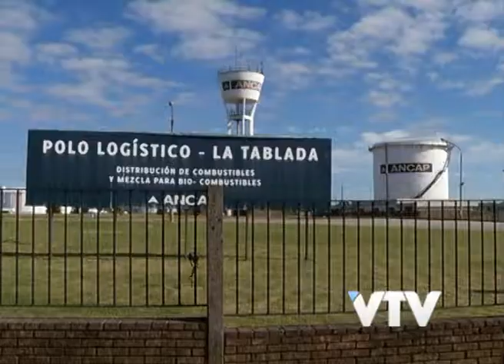VTV NOTICIAS: REUNIÓN COMBUSTIBLES